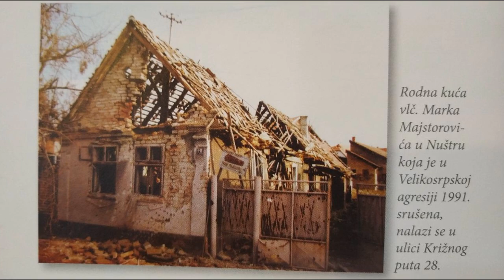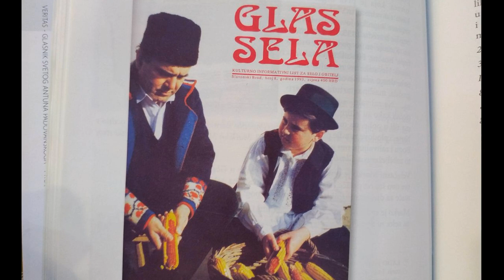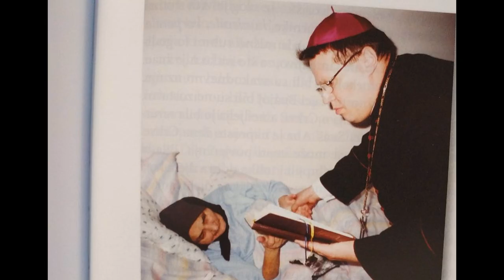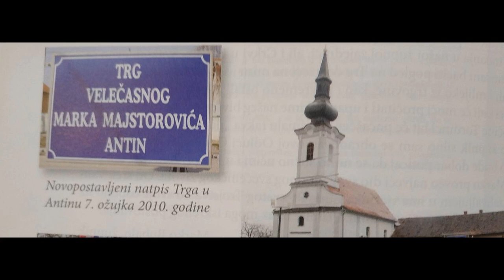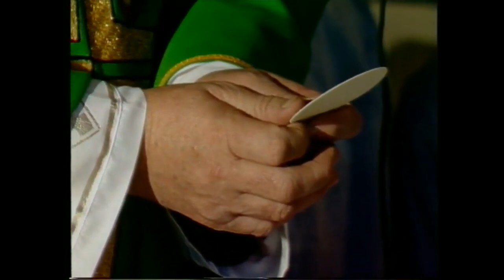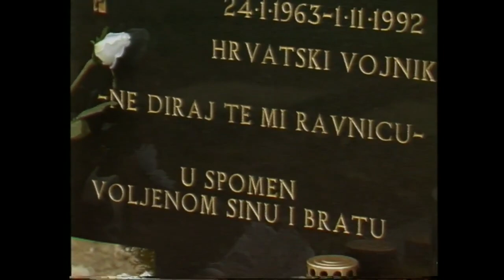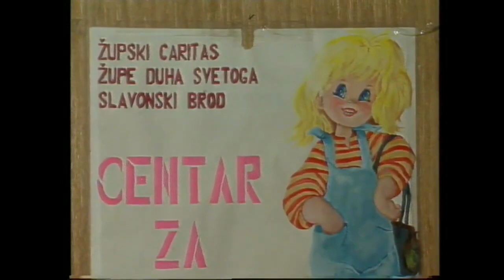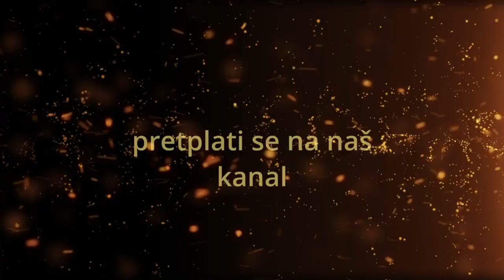Naš Sveti Župnik Marko Majstorović (film)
Dokumentarni film Marko Majstorović Slavnoski Dobrotvor

Pogledajte predivan uvod i film te saznajte sve o svetom župniku Marku Majstoroviću.